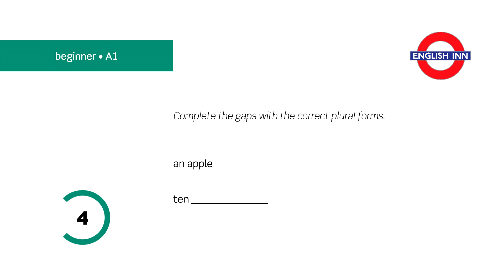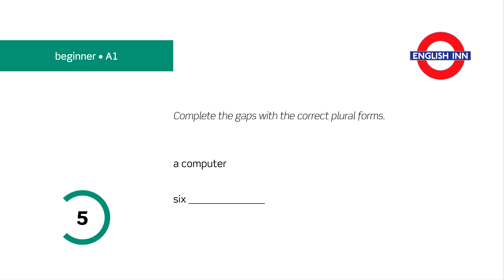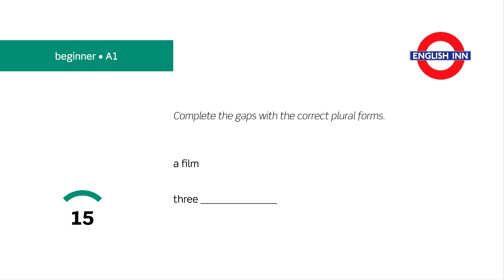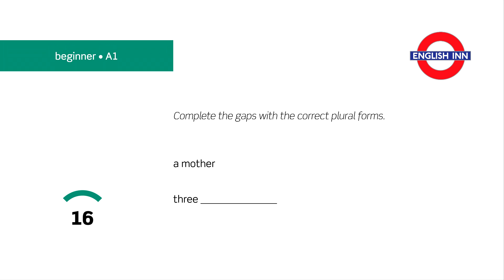English in 3 minutes (Beginner / A1) - Grammar: Plurals 3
Here comes the third video for beginner students aimed at practising various plural forms. Your task is to change the words given into the correct plurals. Can you get all the answers right? Good luck!